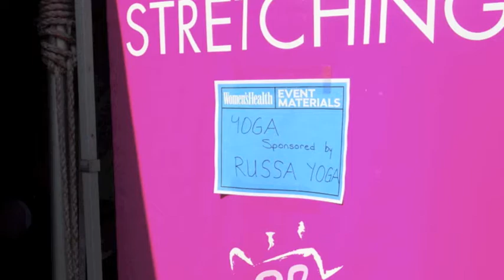Avon's Walk to Cure Breast Cancer Event: RussaYog® Yoga with Pink Fabric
At the 2011 Santa Barbara Walk to Cure Breast Cancer Event, Teresa and Jasprit were asked by Avon® and Prevention® Magazine to teach stretch yoga classes to the Walkers after their event. This 4-minute peek into the yoga portion of the day demonstrates the bold, spirited, generous and loving individuals who gave of themselves for a cause important to us all: to raise awareness of and to find a cure for breast cancer. Thank you!